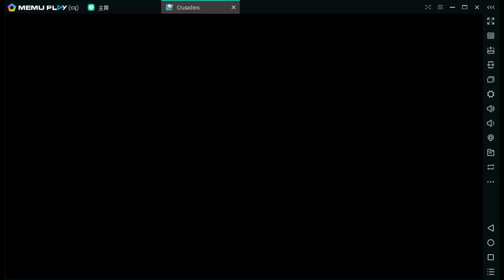CrusaderQuest - 拚個新契約角 ^Q^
有沒這麼非→_→
UNLUCKY TODAY